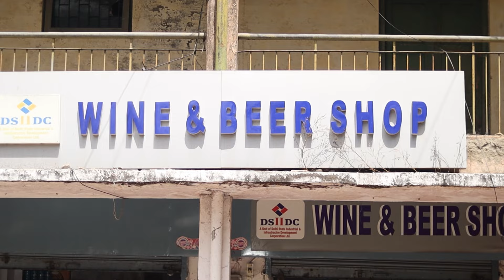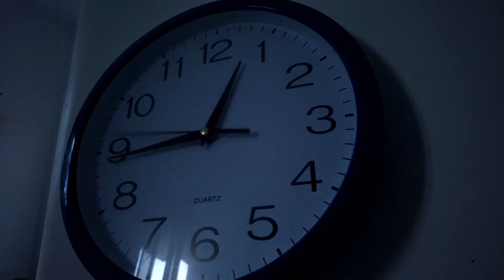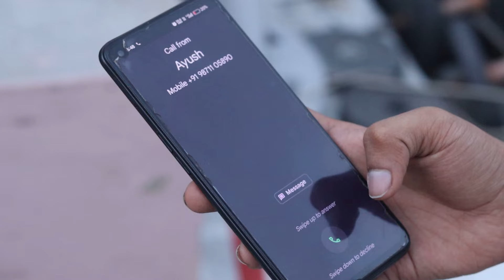DARU NIGHT | Tushar Vines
We hope you liked the video. Follow us for new videos.